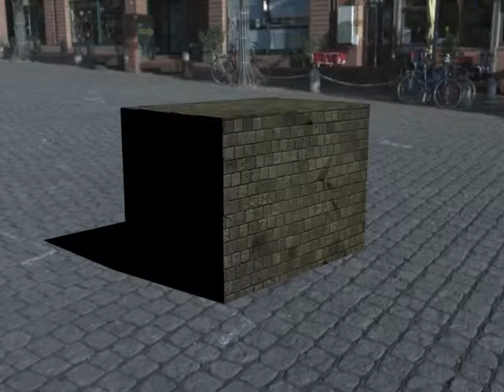jyb hdri burn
animation 3dsamx